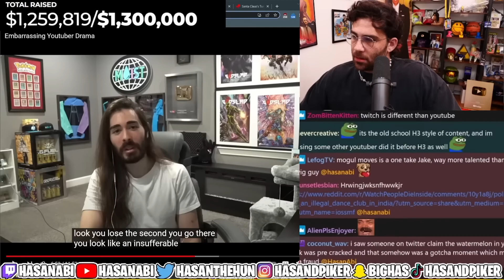Hasan calls out Ludwig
Gotta love the love between them!